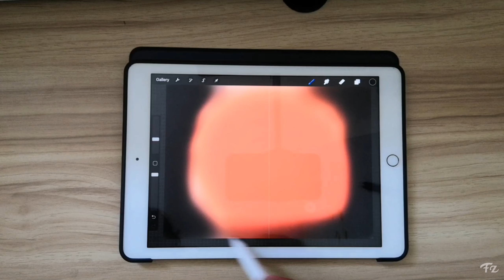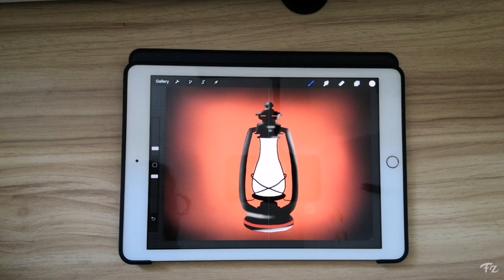Lantern digital illustration | Procreate + Apple pencil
Hi welcome to fz Sketches

In this channel i will be showing you how to edit photos, create vector images and digital art

If you are the one who are finding more ways to edit your photos or if u want to learn easy digital art and creating vectors, then you can learn all kinds of picsart editing and also digital arts by simply  subscribing to my channel